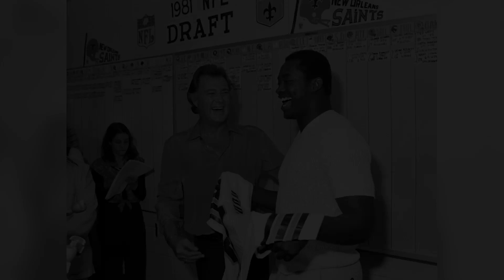Lawrence "LT" Taylor - Player Profiles